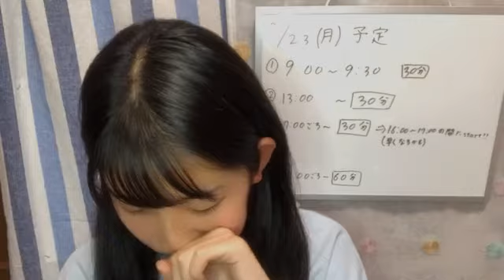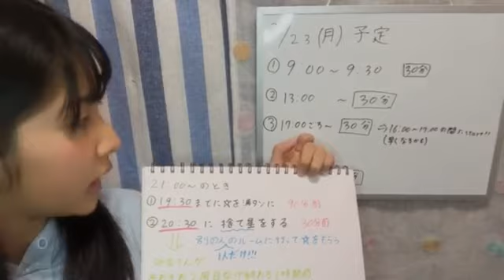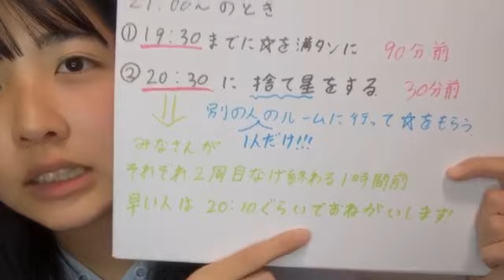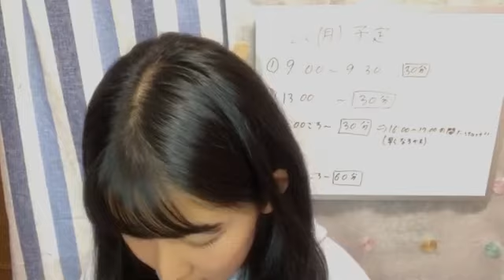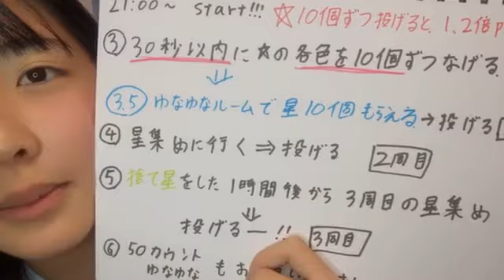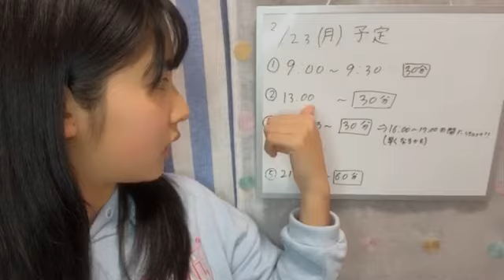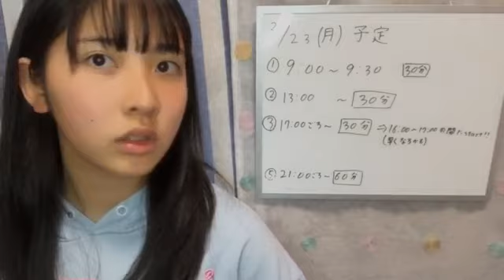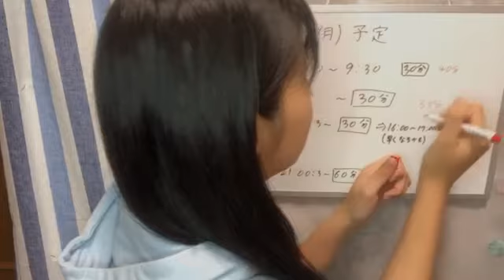川又 優菜（STU48 2期研究生） 2020年03月23日13時01分22秒 SHOWROOM配信